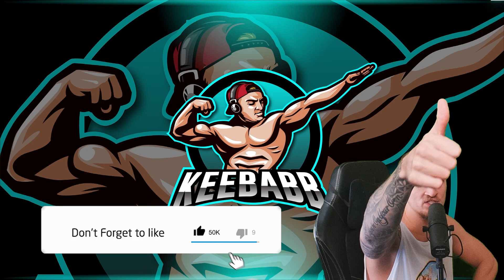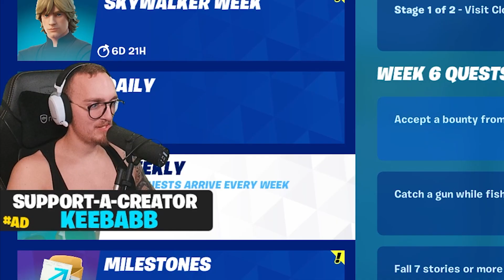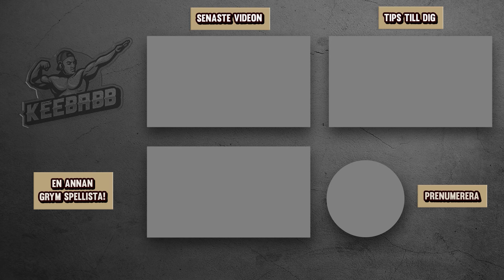FORTNITE... MEN FÅR BARA ANVÄNDA LASERSVÄRD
I dagens video får jag bara använda Lasersvärd i Fortnite. Kommer jag klara denna OG challengen? Det är såklart Fortnite på svenska!